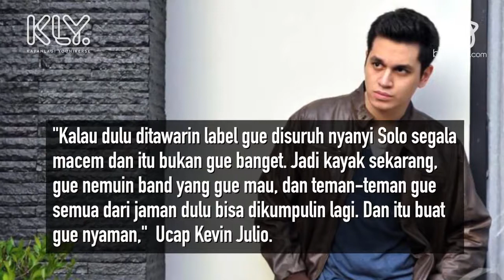Kevin Julio Ogah Solo Karir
Tak hanya pandai dalam berakting, Kevin Julio juga mempunyai suara yang bagus. Kevin kini bergabung dalam band YORE. Bersama Esa Sigit, Niko dan Panji, band mereka telah mengeluarkan satu buah single. Kesetiannya dalam band membuat Kevin tidak tertarik untuk menjadi seorang solois meski pernah mendapat tawaran.

Alasan Kevin Julio menolak tawaran tersebut karena mengaku tidak mempunyai jiwa menjadi penyanyi solo, "Kalau dulu ditawarin label gue disuruh nyanyi Solo segala macem dan itu bukan gue banget. Jadi kayak sekarang, gue nemuin band yang gue mau, dan teman-teman gue semua dari jaman dulu bisa dikumpulin lagi. Dan itu buat gue nyaman," Ucap Kevin Julio.